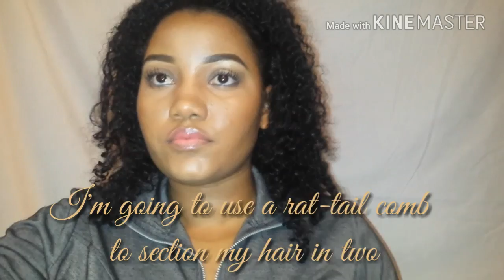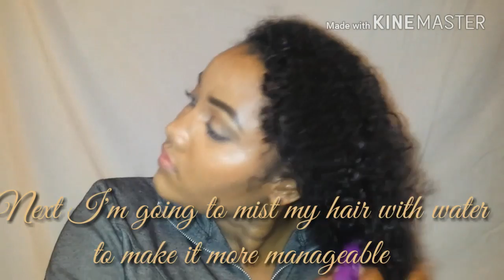Quick and Easy Protective Style|Two Twist Low Bun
Quick Tutorial on how to do an easy flat twist with low bun at the back

All Products and supplies were bought locally(Jamaica) but can be found in any beauty or supplies store for affordable prices.

Products and Supplies Used:
Eco- Styling Gel with Argan Oil
          Shines, smooths and conditions
          No flakes
          No tacks
          Anti-itch
          Weightless and provides super hold
Spray Bottle with Water to rehydrate hair
Rat-tail Comb to comb roots into desired direction
Hair Tie to secure hair
Bobby Pins to secure hair after shaping